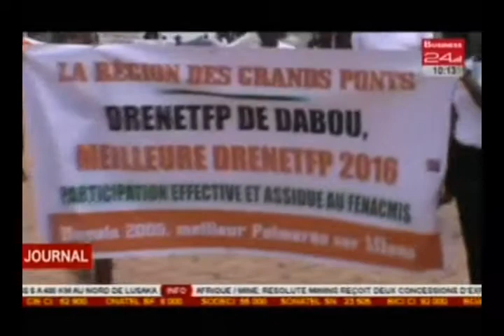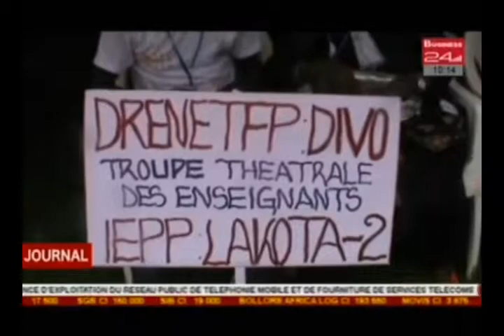Business 24 / Journal Télévisé - Edition du Jeudi 13 Juillet 2017